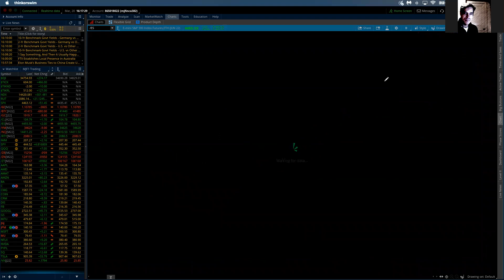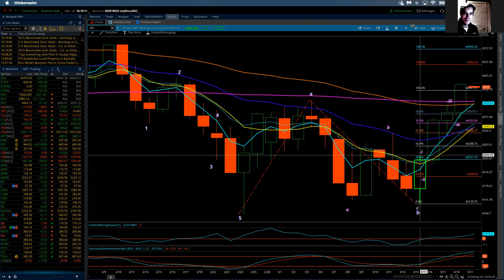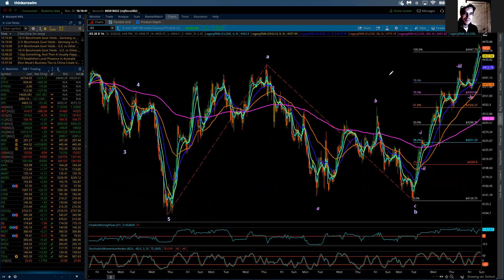S&P 500 / Elliott Wave Update 3/20/2022 by Michael Filighera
Sunday's globex session is starting basically flat to slightly lower.  Friday's trade was again astounding in what traders were willing to do for the monthly expiration.  I discuss this expiration in tonight's update.  The ES did break above 4409 on Friday, which did negate the count as presented and as I have previously discussed it brought up one of the alternate views, which is now moved to preferred status.  Simply stated, the Minor wave 2 remains in force with the high at 4409 being the completion point for wave a of 2, the 4129 low being the completion point for wave b of 2 with the rally off of last Tuesday's low being most if not all of wave c of 2.  As I discuss in the update at this juncture I have no signals or hints that the top is in and the sellers are back in force.  Therefore, I have added an adjusted Fibonacci extension for wave "c" of 2.  Resistance levels are included in tonight's update.  The next alternate view also previously discussed would kick in on a break above 4584.  A clean break above this level would suggest that the Elliott count is an Intermediate degree A, B, and C wave are complete to complete a Primary degree A wave.  Intermediate A would be complete at 4212, wave B at 4584, and wave C at 4101, which would also mark the finishing point for the Primary A wave.  Again, this is the alternate view for now.